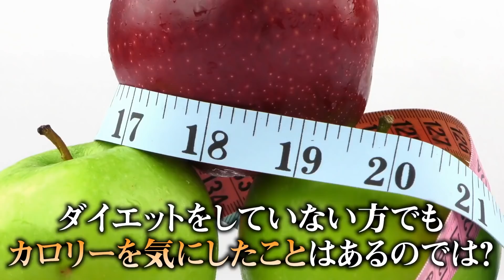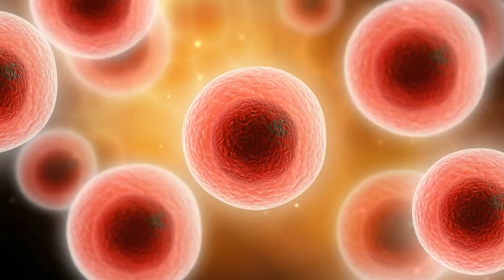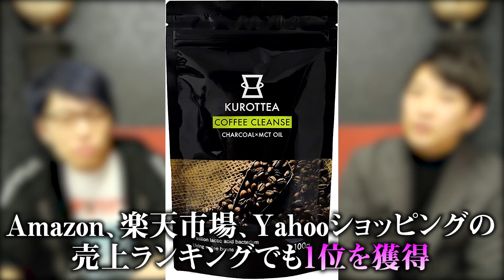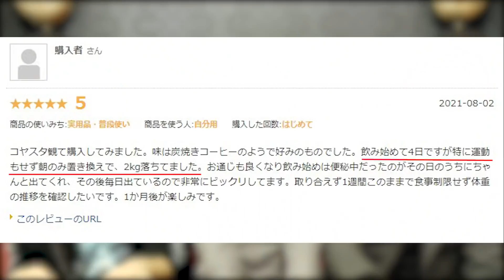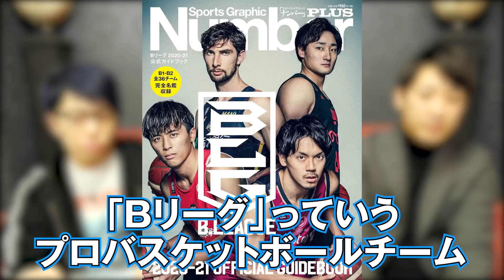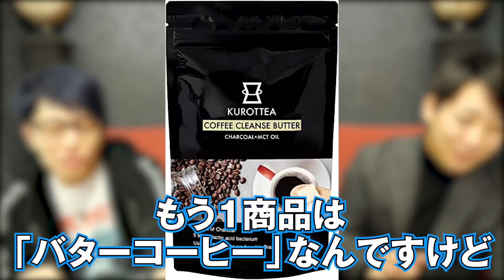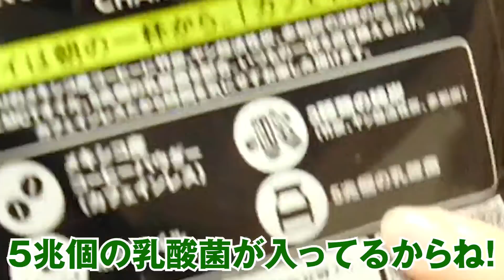飲んだら最後。人間を体の中から燃やし続ける悪魔の薬がヤバすぎる…【 都市伝説 怖い話 ダイエット 】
実は”1日3食食べると健康に良い”というのは作られたルールだった！？
このルールによって”食べ過ぎる”習慣が作られていた・・・！
本当に健康的な食習慣とは？
正月太り解消のチャンス・・・！？

■KUROTTEA COFFEE CLEANSを使用したダイエット検証企画はこちら！
※こちらで飲んでいたのはチャコールコーヒー100g(スタンダード)です。

KUROTTEA COFFEE CLEANS (クロッティーコーヒークレンズ)
チャコールコーヒー100g(スタンダード)
チャコールコーヒー100g(カフェインレス)
チャコールバターコーヒー100g(バターコーヒー)

▼主なお取扱店▼
高島屋 健康食品コーナー(全店舗)
ドン・キホーテ(全国)

北海道/ドン・キホーテ
東北/薬王堂(ドラッグストア)
関東/ドンキ・ホーテ
北陸/甲信越 V・drag/ゲンキードラッグストア
中部・関西/V・drug(ドラッグストア)/アルカドラッグ
中国・四国/ゆめタウン/レデイ薬局/ドラッグストアザグザグ
九州/サンキュードラッグ/ドラッグストアモリ
沖縄/イオン
全国のドラッグストア、ホームセンター(ドラッグストアコーナー)でも好評販売中！

■とーやが1人で全国5都市を回るソロツアー！
2022年2月6日(日) SPiCE SAPPORO
2022年2月12日(土) 梅田Zeela
2022年2月13日(日) BAR VECTOR
2022年2月23日(水・祝) THE BRIDGE YOKOHAMA
2022年2月26日(土) Voodoo lounge
チケット：¥3,500（先着順／自由席）

■とーや新年会2022開催！！
とーやと直接触れ合えるチャンス！
一緒にお喋りしたり、写真を撮ったり、サインしてもらえたり…！？
飲み放題や軽食付きなので、クルー同士で交流を深めるのもアリです！
おひとりでの参加もお友達との参加も大歓迎！
ぜひとーやに会いに来てください♪

※ご応募には当日の武者修行公演のチケットが必要です
※先着30名限定

2022年4月3日(日) 恵比寿ザ・ガーデンルーム

▼コヤスタ・コヤチャングッズも発売中！

▼【水金日20時更新】マシュー部長と部員とーやの「コヤチャンポケカ部」

▼SNS
◎コヤッキー

都市伝説 コヤスタ エジソン ダイエット 偉人